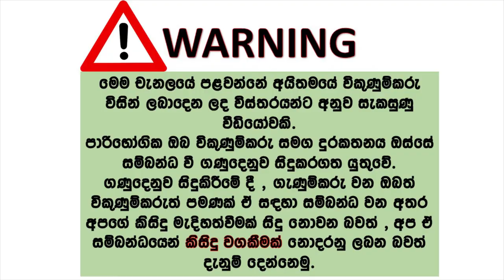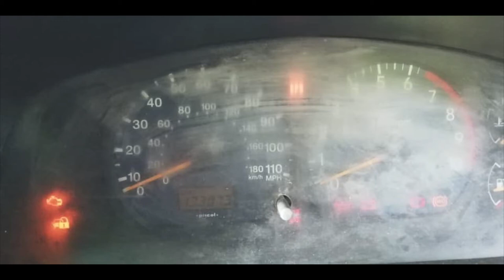Car for sale | ikmn lk wahana | vehicle for sale in srilanka